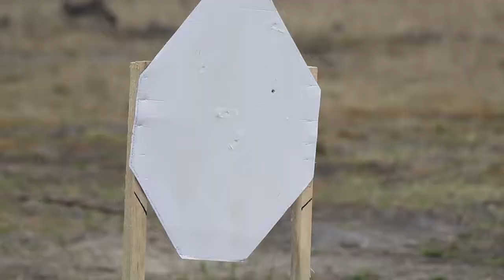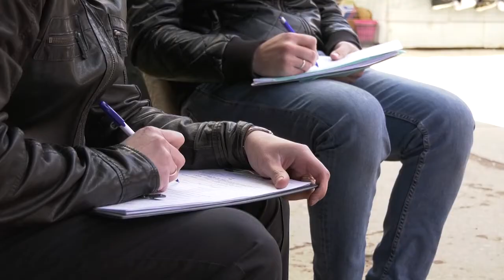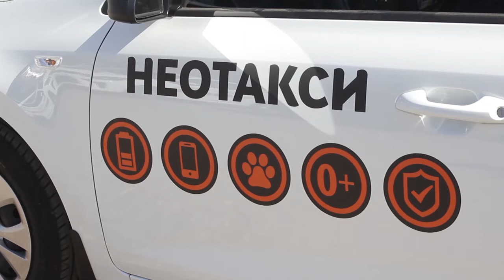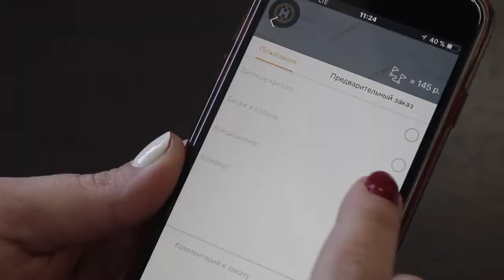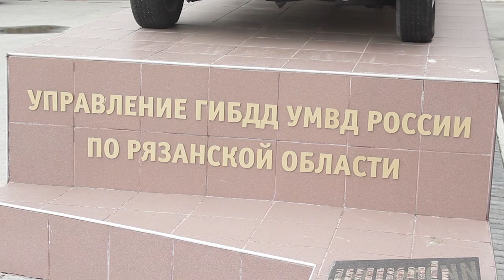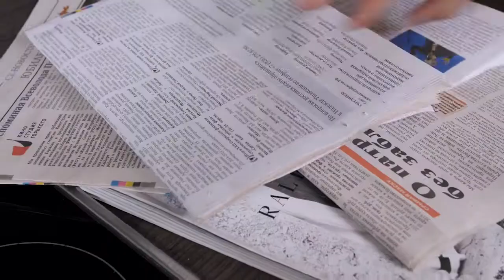День города - новости Рязани 25.04.18